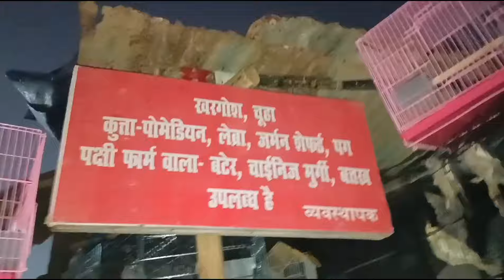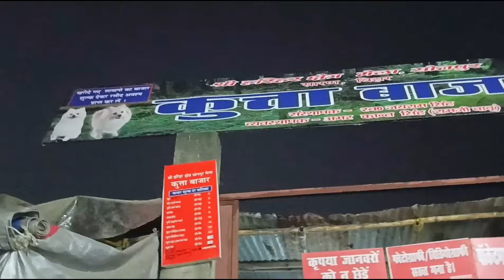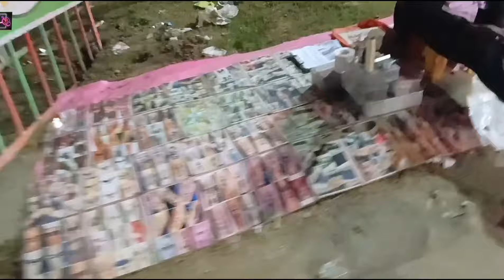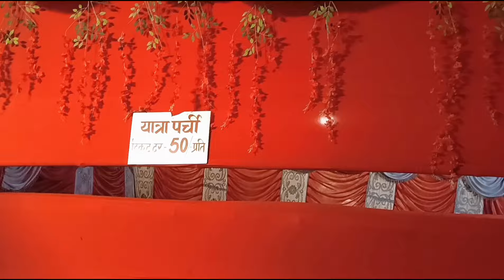कुत्ता बाजार सोनपुर मेला ! Kutta Bajar Sonpur Mela ! SONPUR MELA 2024 ! DOG MARKET@Tufaniknowledge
कुत्ता बाजार सोनपुर मेला ! kutta bajar sonpur mela ! SONPUR MELA 2024 ‎@Tufaniknowledge

सोनपुर मेला 2024 का आगाज़ हो चूका है यह मेला एशिया का सबसे बड़ा पशु मेला के नाम से जाना जाता है|
 किंतु सोनपुर मेला के पशुओं पर बैन लगने के कारण अब सोनपुर मेला की शान शौकत सोनपुर थिएटर के जिम्मे में हो गई है,
 इस बार सोनपुर मेला में 6–6 थिएटर लग रहे हैं